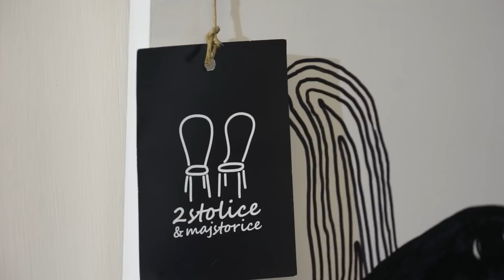Dve stolice i majstorice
Pojedinci, udruženja, mala preduzeća i preduzetnici, ako su vaši projekti inovativni, zasnovani na principima održivog razvoja koji mogu da ostvare značajan društveni, ekološki i ekonomski uticaj
u lokalnim zajednicama, uz istovremenu zaštitu životne sredine, prijavite se do 2. maja 2016. Tri ideje sa najvećim potencijalom za unapređenje kvaliteta života društvene zajednice dobiće po 5.000 dolara koji su namenjeni realizaciji ideje, a projekti će biti  dodatno podržani putem konsultacija i mentorstva sa ciljem da postanu konkurentni i održivi na duži period.